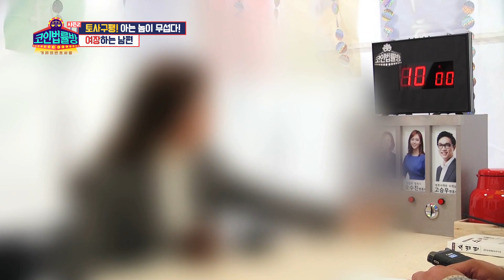말하기 전부터 흐르는 눈물... 여장하는 남편 [코인법률방2]